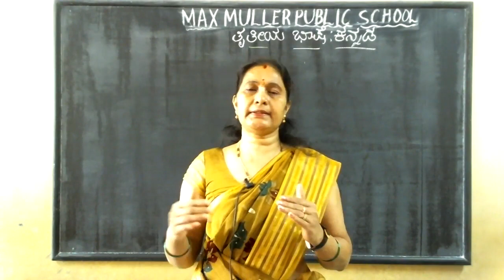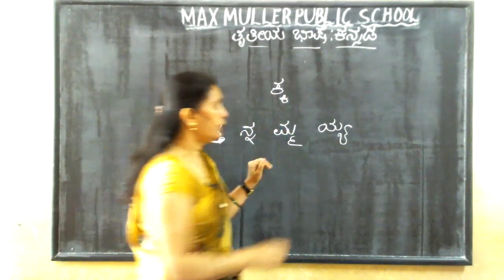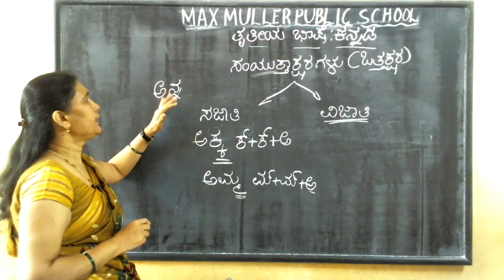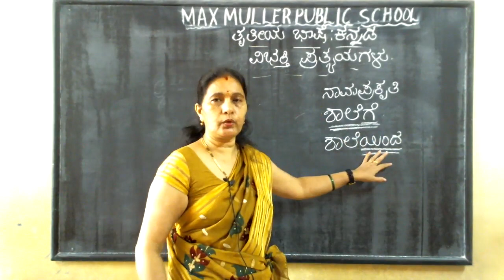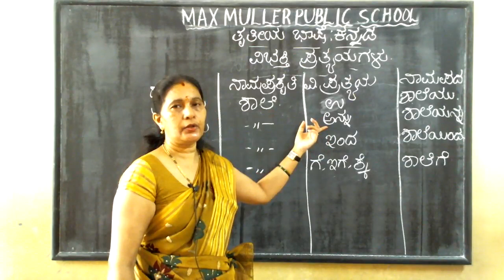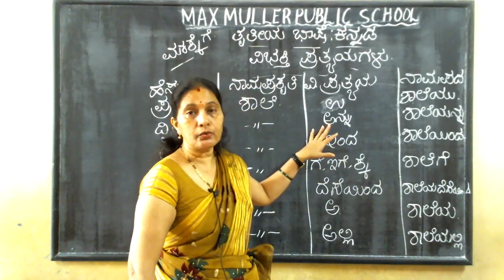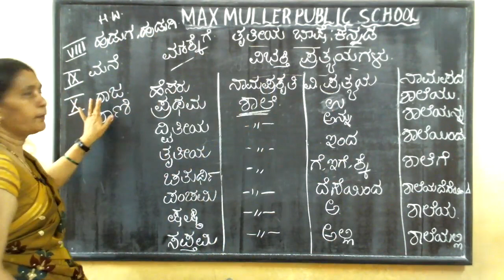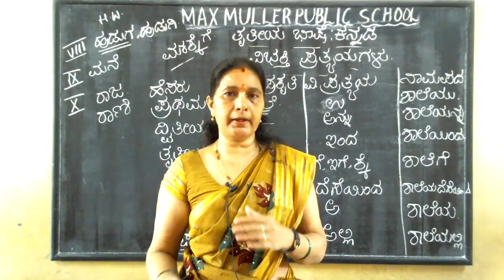8th, 9th & 10th - 14.07.2021- Kannada III